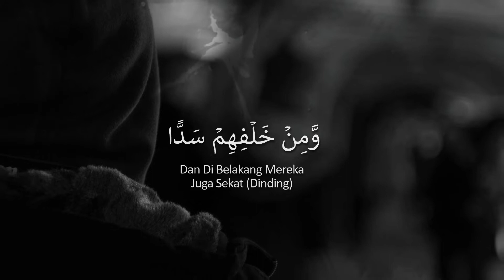TEMATIK TAFSIR (31) - "Surat Al-Ikhlas" [Ustadz Hasan al-Jaizy]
Perekaman : Kamis, 10 Maret 2022